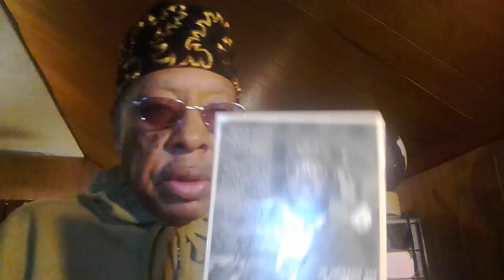Cyberspace Ministry Black Light Shines on sols2sols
Black Light Shines